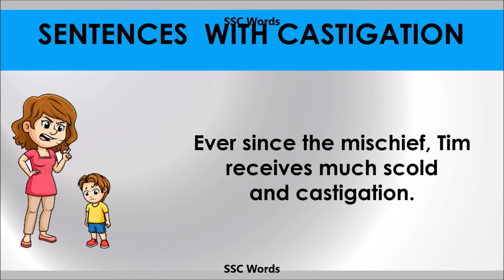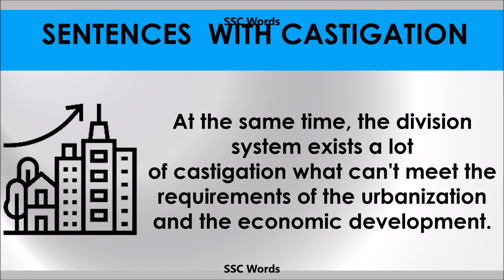Castigation - Improve English - Meaning and 5 sentences - GRE / CAT / GMAT word - SSC Words